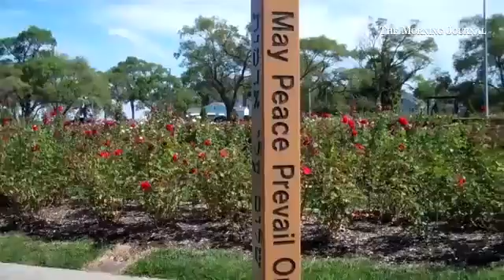Lorain County Health & Dentistry plans Wine Down by the Water fundraiser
By: Rick Payerchin - Rick Payerchin covers Lorain City Hall, business and anything interesting in Lorain, Ohio.